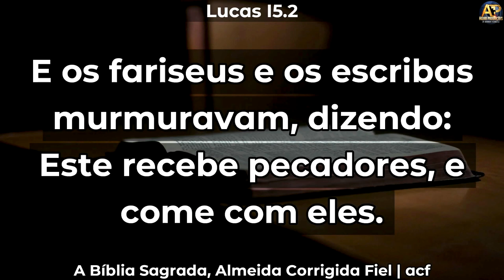COISAS QUE O FILHO PRÓDIGO PERDEU - Pr. Reginaldo Ribeiro - Estudo para Obreiros